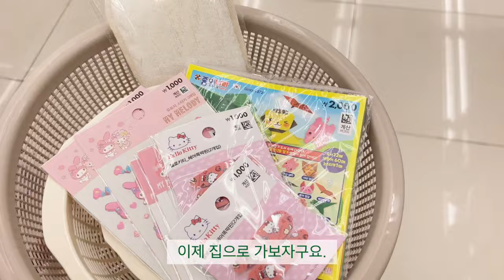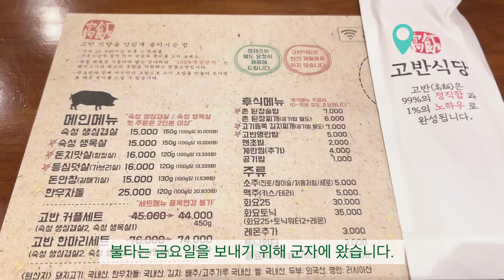SUB|신혼 집밥 요리 브이로그|왔어요~왔어요!호박만두의 계절🫶.미트볼 샌드위치.고추장삼겹살.냉장고 털어 만들어 먹는 2인 가구 반주 집밥 일상 먹방 브이로그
아직 낮엔 덥지만 일교차가 심해요ㅠ
감기 조심하시고 밥 꼭 챙겨드세요💪